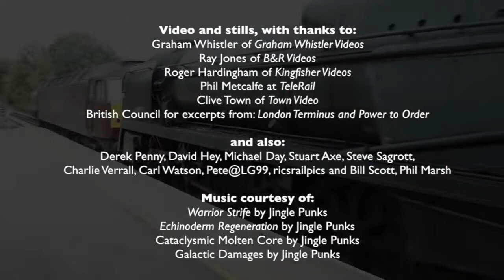A Brief History of 35005 Canadian Pacific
Short video I made about Canadian Pacific 35005 for the Watercress Line.